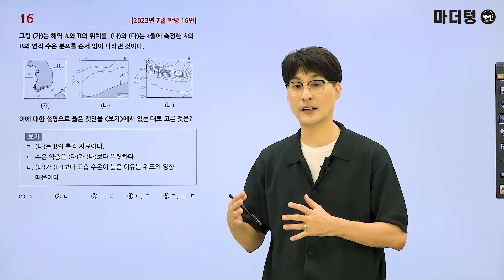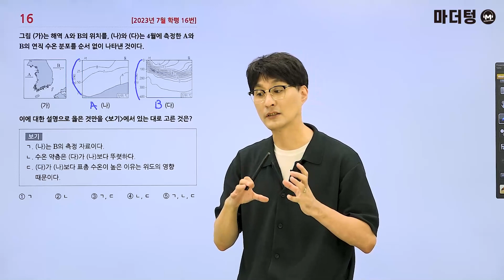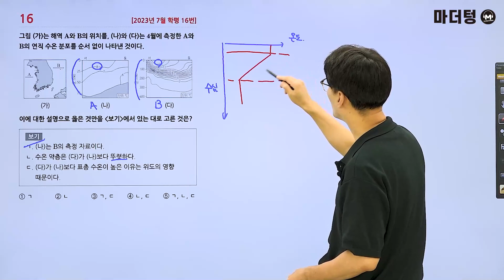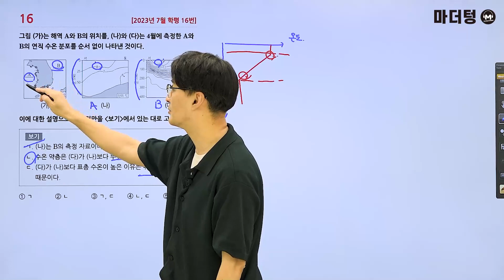마더텅 | 지구과학Ⅰ | 2023년 7월 학평 16번 (해설 : 오정석 선생님)